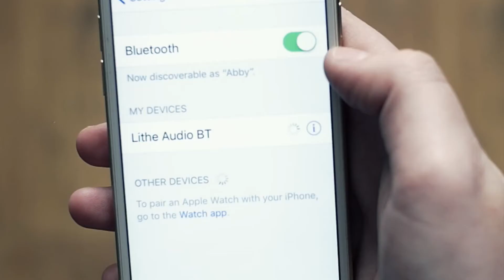Встраиваемая потолочная акустика с Bluetooth - Lithe Audio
Встраиваемая потолочная акустика с Bluetooth. Комплект из двух потолочных колонок. (Активная и пассивная). Усилитель и Bluetooth приемник встроены в активную потолочную колонку. Работает с любым Bluetooth-телефоном, планшетом или компьютером. Диаметр выреза 210 мм. Посадочная глубина 95 мм. В комплекте две колонки.